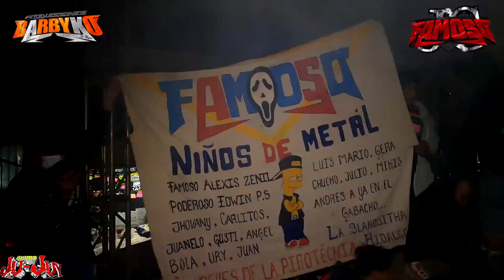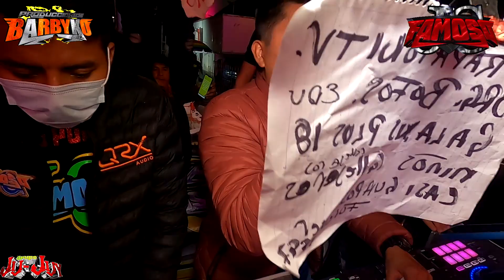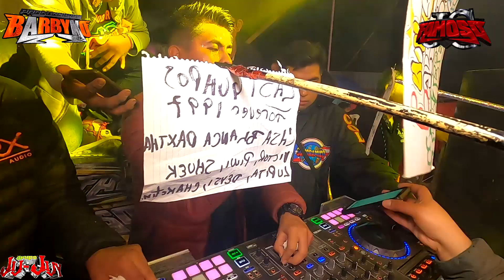MALA MUJER GRUPO JUJUY ,SONIDO FAMOSO EN EL DAJIEDHI HIDALGO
MI NUMERO DE CONTACTO PRODUCCIONES BARBYKO 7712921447 .

SUBIENDO LA MUSICA DE TODOS LOS SONIDOS EN VIVO SEAN SONIDEROS GRANDES O CHICOS